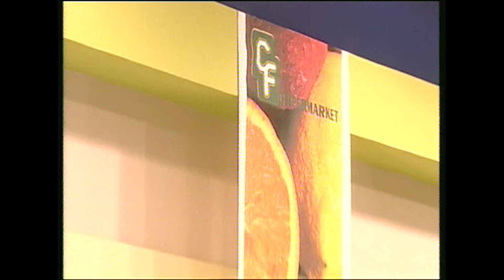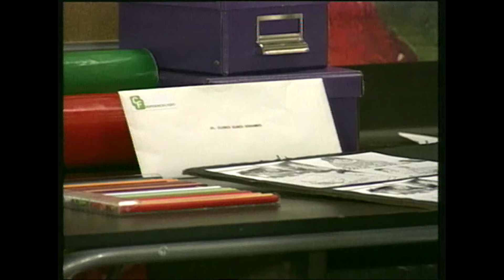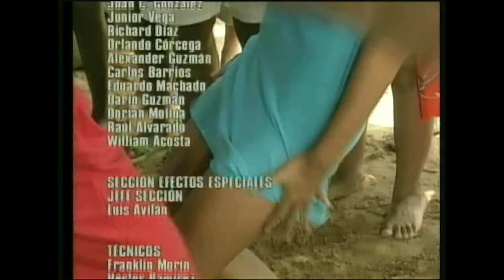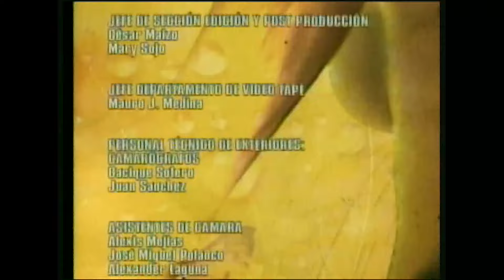BARBARITA, les couleurs de l'amour - EP 59 - Complet en français